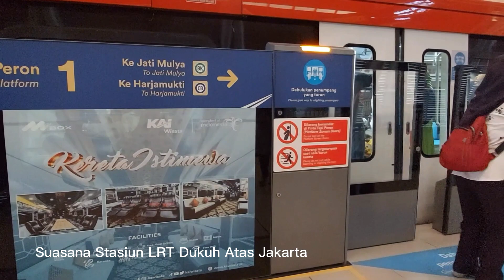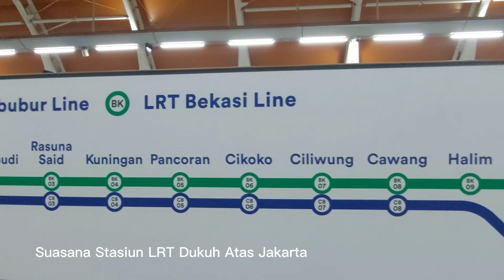💜TAK TERBENDUNG‼️ Beginilah antusias warga sambut hadirnya LRT Jabodebek | Stasiun Dukuh Atas